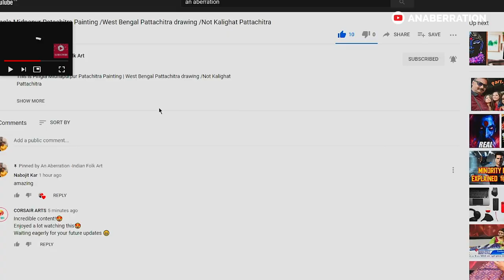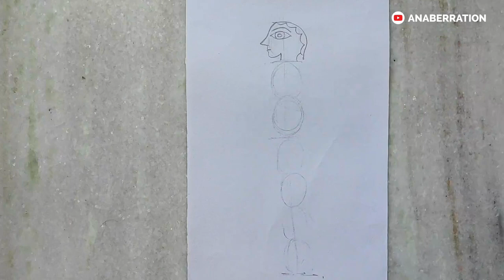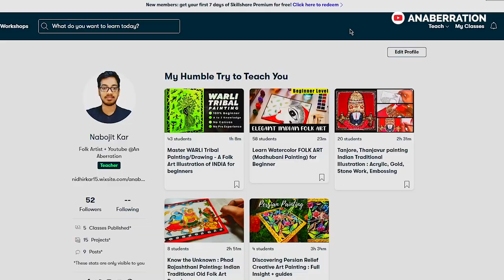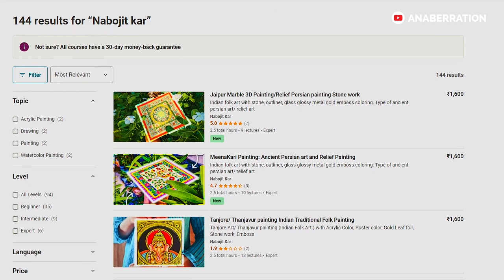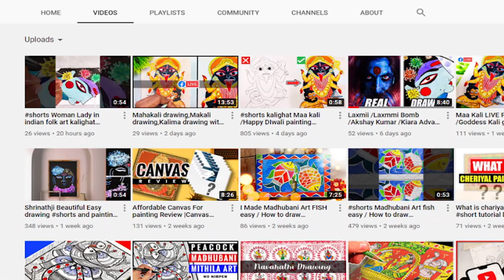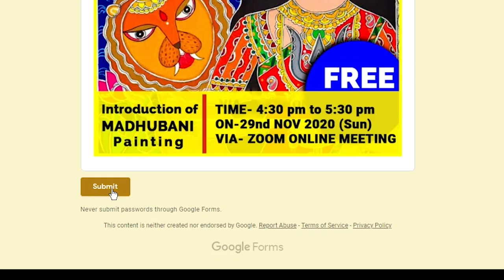✅ MADHUBANI painting FOR beginners | Madhubani women | Mega Video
MADHUBANI painting FOR beginners | Madhubani peacock | Madhubani Bird | Madhubani women | Mega Video

In this video i have shown the MADHUBANI OR MITHILA painting for madhubani paintings lovers.
This is one of the easy but beautiful design for beginners. I hope you will like this painting. And this painting will helpful for learners.

WHAT IS MADHUBANI/MITHILA PAINTINGS?

Madhubani art is a style of INDIAN painting, practiced in the Mithila region of the Indian subcontinent. This painting is done with a variety of tools, including fingers, twings, brushes, nib pens, and matchsticks ans using natural dyes and pigments. It is characterised by its eye-catching geomatrical patterns.

bye bye

⬇️ Tags and keywords:  madhubani,madhubani painting,mithila painting,peacock painting,madhubani peacock painting,how to draw peacock,how to,water colour painting,canvas painting,acrylic painting,daily art therapy,mandala art,madhubani mandala,how to make madhubani art,bihar,peacock mithila art,peacock painting for beginners,indian folk art,indian painting,paint brushes,natural colours,madhubani painting for beginners, Madhubani peacock, Madhubani woman, Madhubani bird

✅What materials I use:
❤️Basic/-